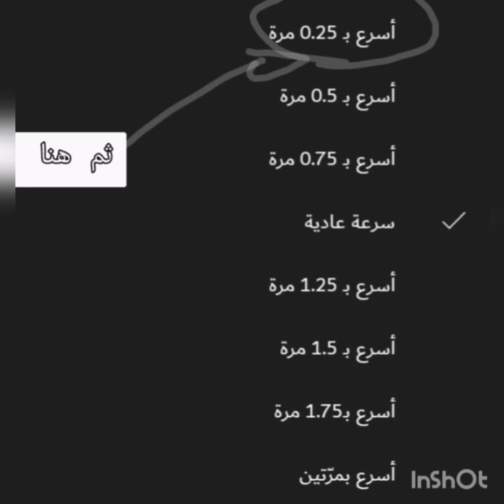فلمMortal.Kombat.Legends.Scorpions.Revenge.2020 كامل مترجم